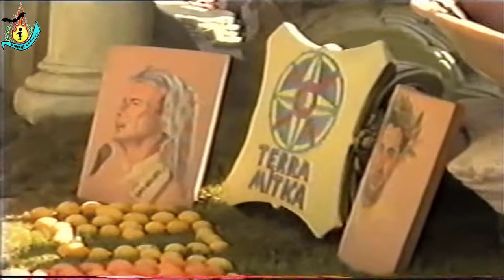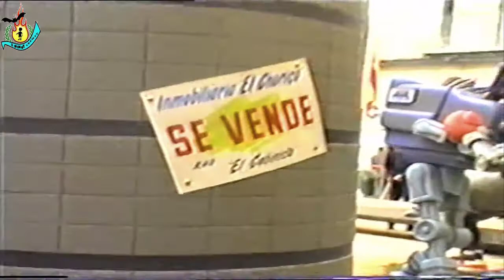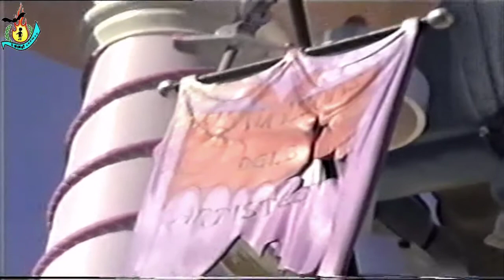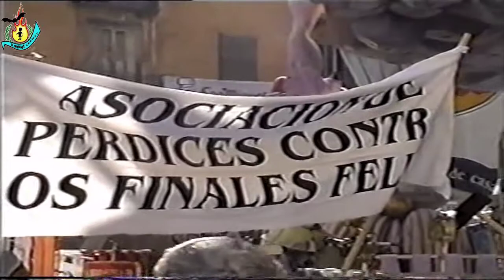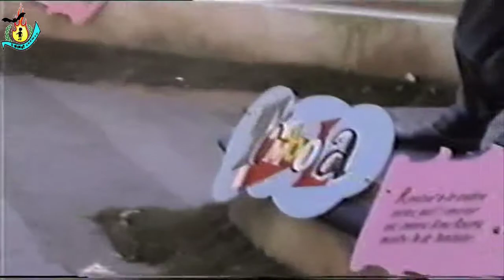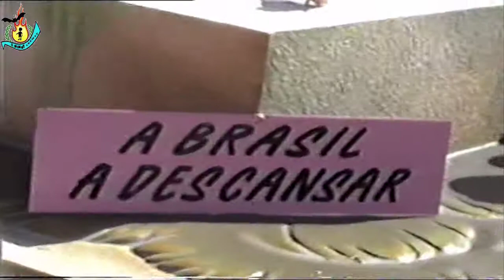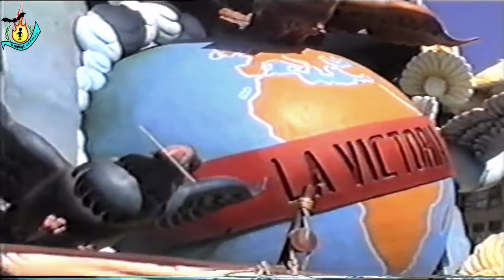Sección Especial 1998 2º Video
3º Premio Na Jordana
2º Premio Plaza Merced
1º Premio Plaza del Pilar
Ayuntamiento